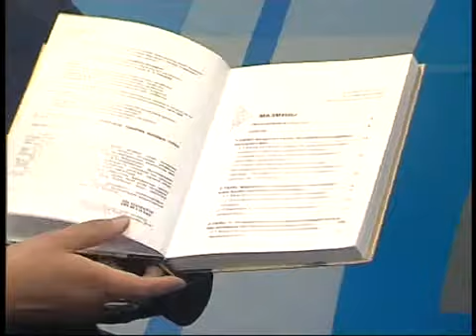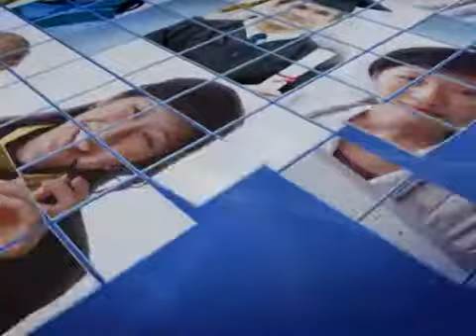Егимбаева_01_05_15_каз.mp4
Диалог